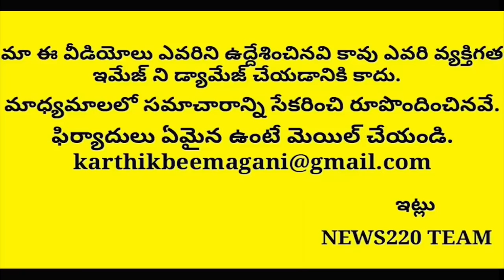Revealed: Ganta Leaks Inner Words On Tdp Issues To Chandrababu | Lokesh | Ys Jagan